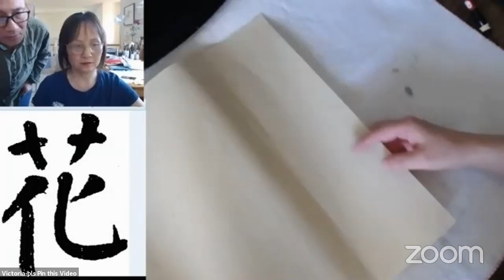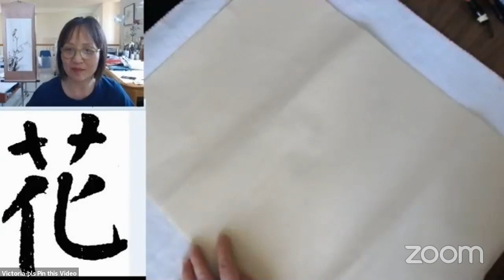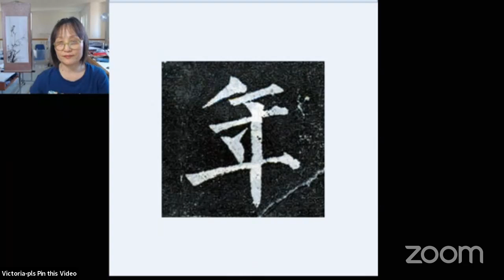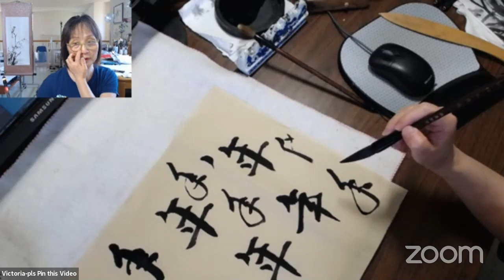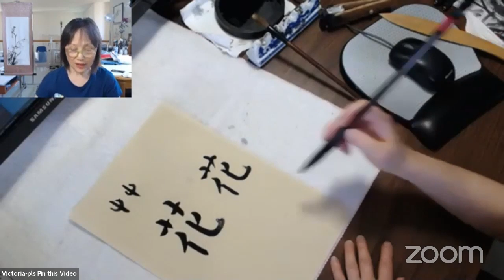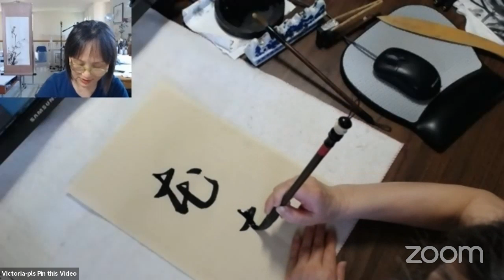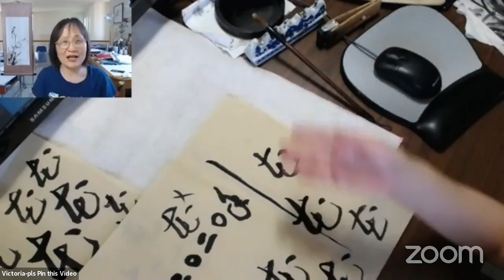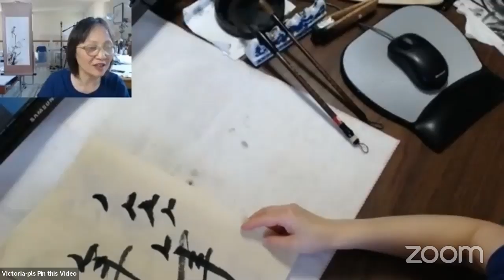Practice Calligraphy with Victoria(4 Zoom Lessons)